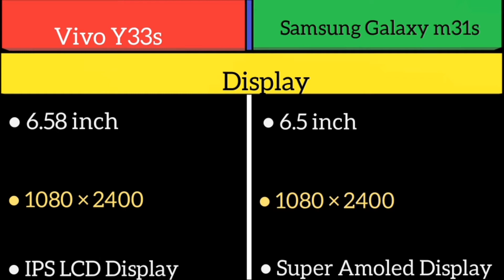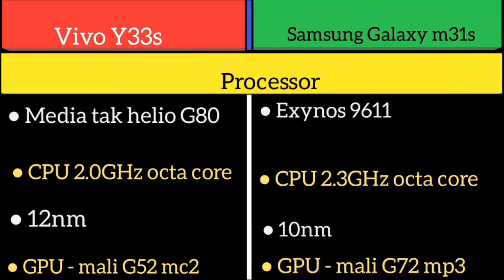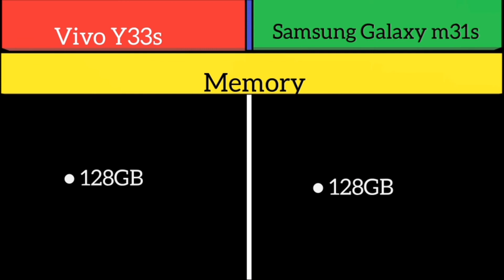Vivo Y33s Vs Samsung Galaxy m31s